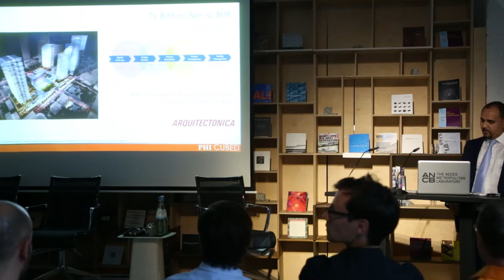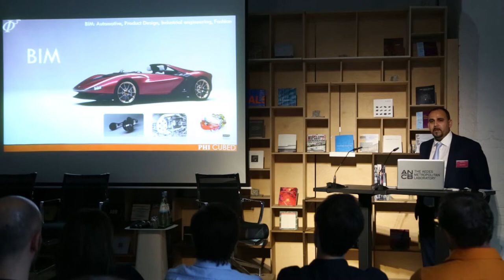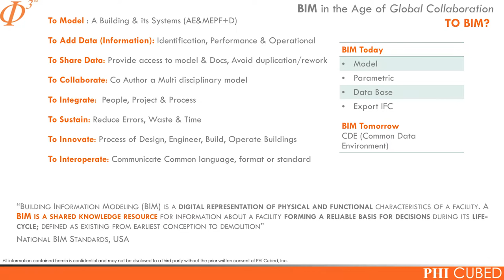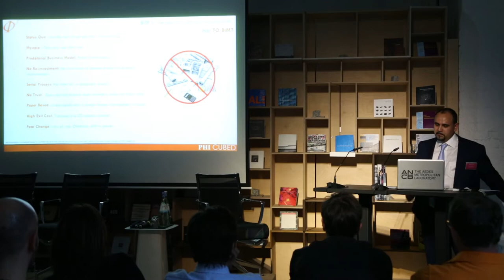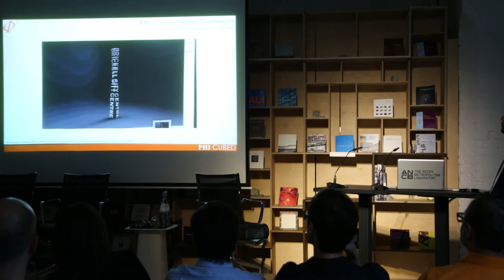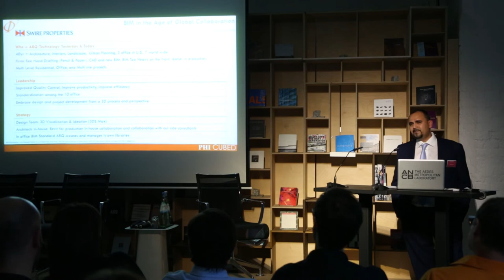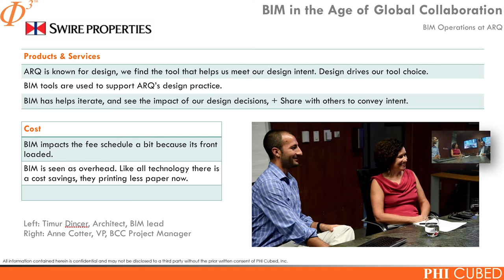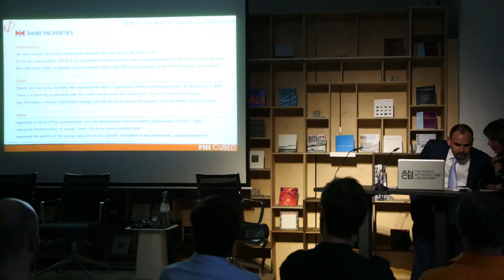To Bim or Not To Bim by Hector Camps of PHI Cubed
BACKGROUND:
Design, planning and building processes enable the emergence of something new, while the number of actors rises through increasing complexity, new requirements, digital developments, economic
pressure and tight deadlines. High quality projects have to be built with maximum efficiency, minimum waste and at record times, even if decisions are made by teams collaborating around the globe in real time. For these tasks BIM (Building Information Modeling) was developed and has become an increasingly definitive tool for
architects worldwide. From this background, complex questions arise that are relevant for planning, construction, society and politics.
The lectures and discussions will address the following questions: Is the use of technology more important than ever and can it prevent failures, cost explosion or quarrels at an early stage? Can technology empower us if we commit to it, or could it jeopardize the innovativeness of the design
process? TO BIM OR NOT TO BIM, that is the question.

PROGRAMME:
Welcome and Introduction
Gabriela Liebert, 2016 Germany Section Director, AIA Europe

Lecture:
Prof. Hector Camps, Founder and CEO, PHI Cubed, Miami: BIM in the Age of Global Collaboration Today, the building industry is globalizing. With projects located anywhere in the world, and design teams from different geographical locations, how will we leverage technology to work together
more effectively? The presentation will focus on one firm’s journey into BIM with multinational collaboration, showcasing Miami’s Brickell City Centre project and its signature architectural piece, Climate Ribbon.